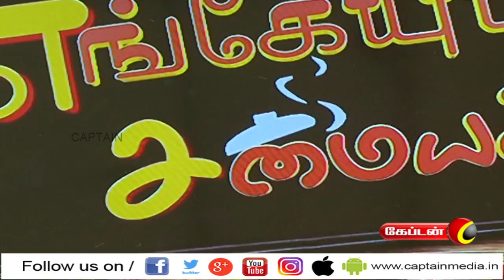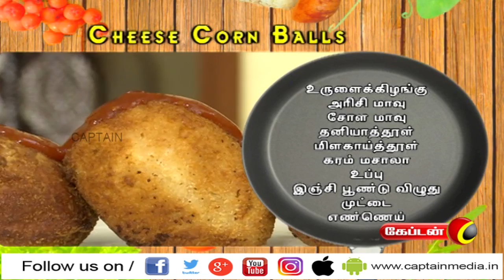சுவையான சீஸ் கார்ன் பால்ஸ் || எங்க_ வீட்டு _ சமையல்